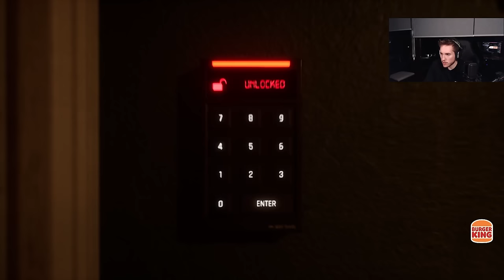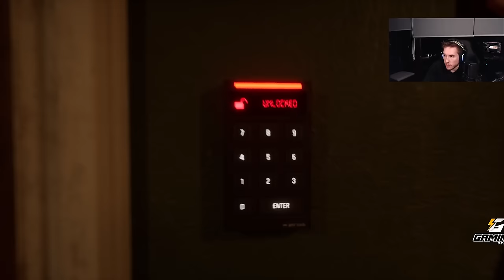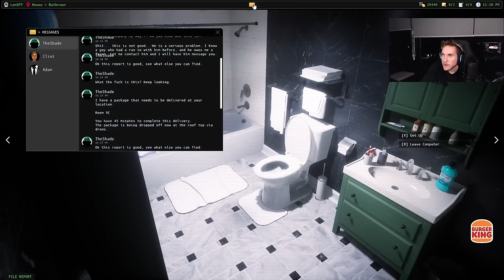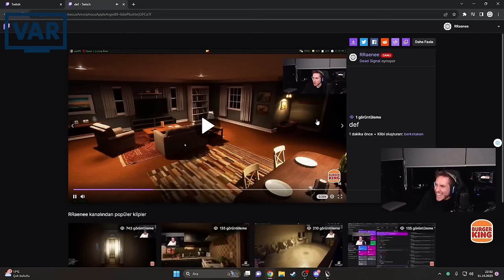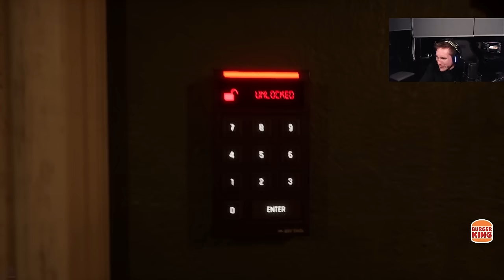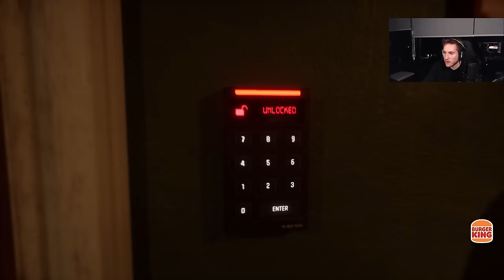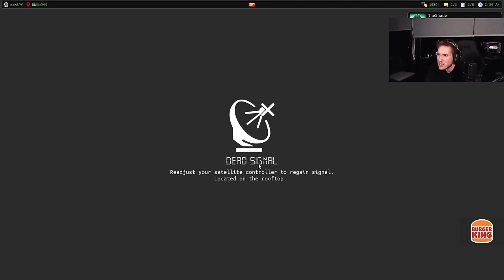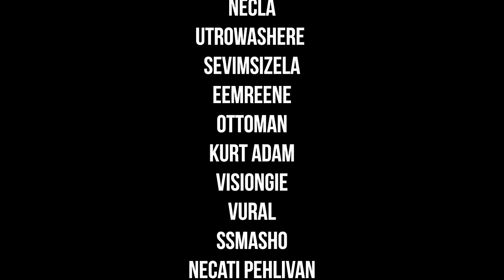HER AN BİRİ GELEBİLİR! | DEAD SIGNAL